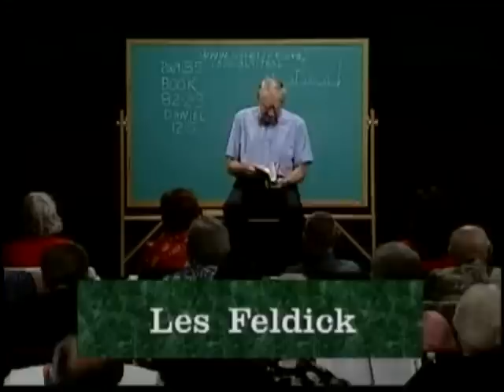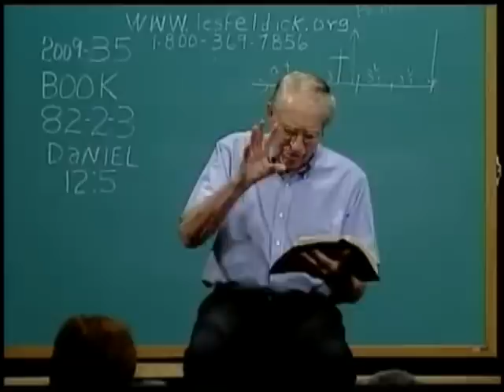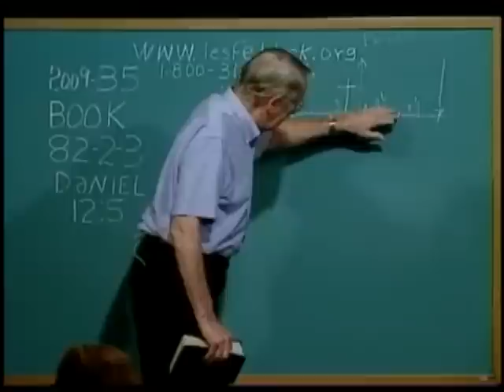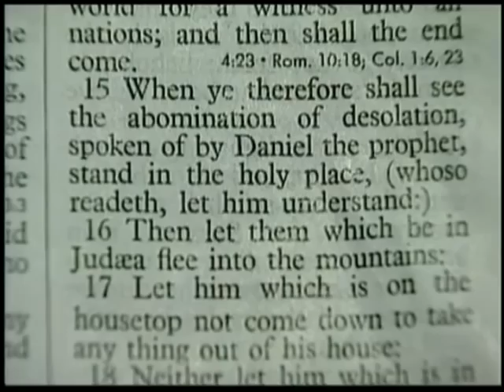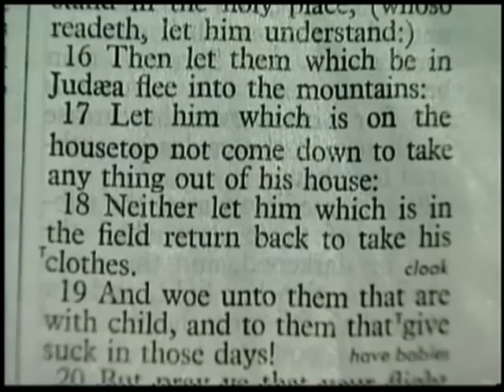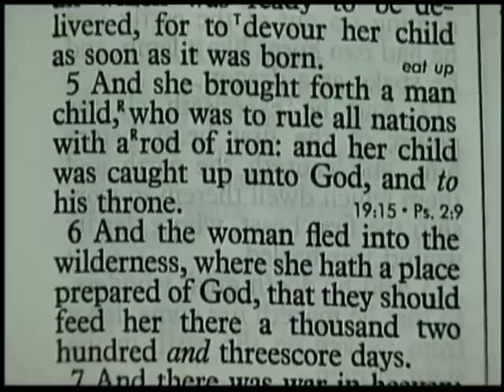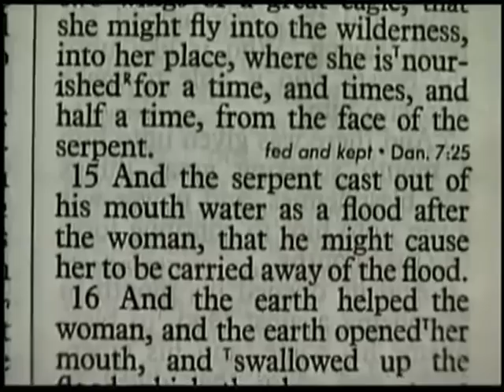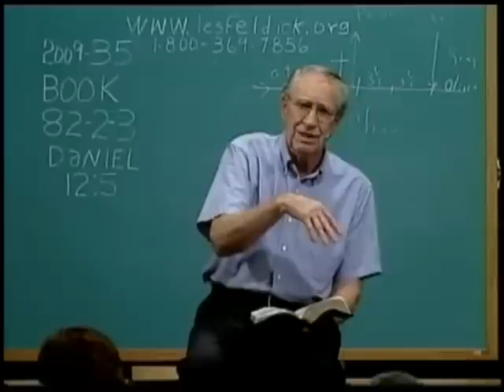Through the Bible with Les Feldick Book 82, Lesson 2, Segment 3